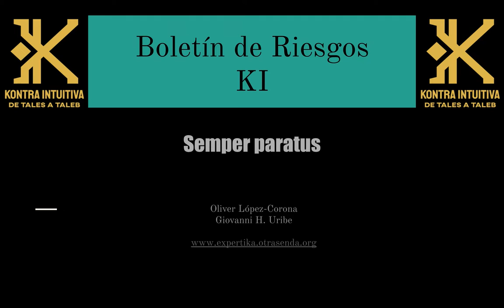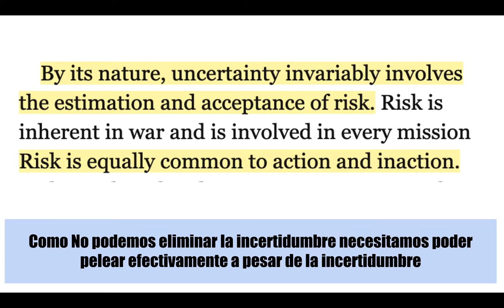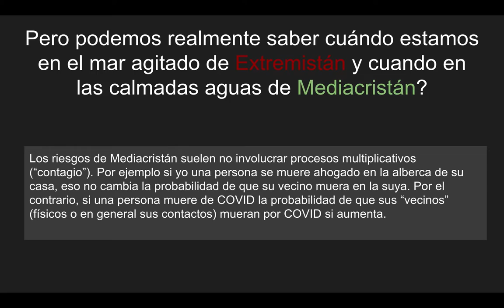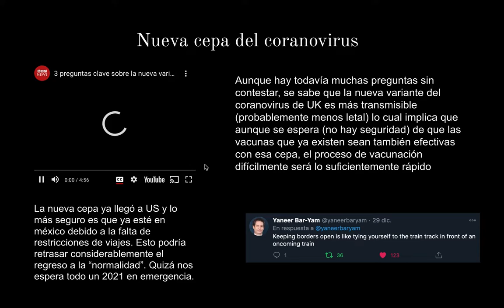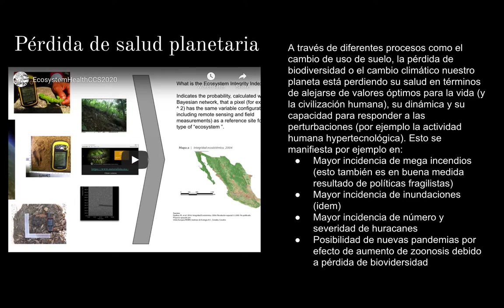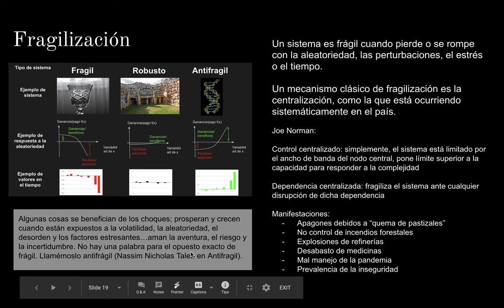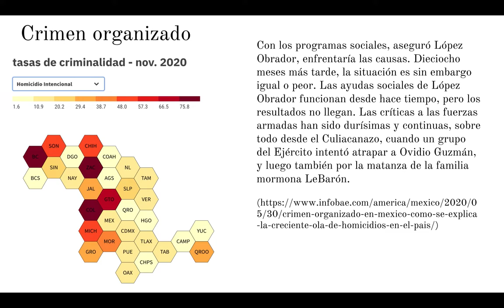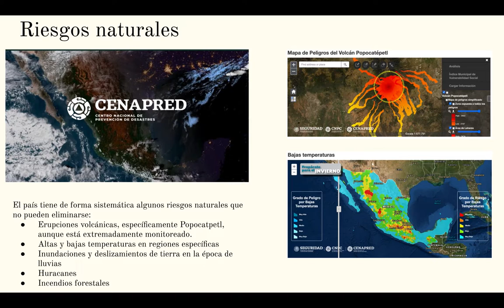Expertika Boletin KI